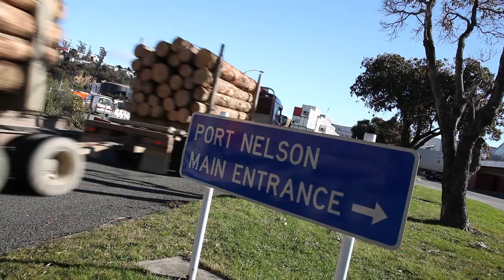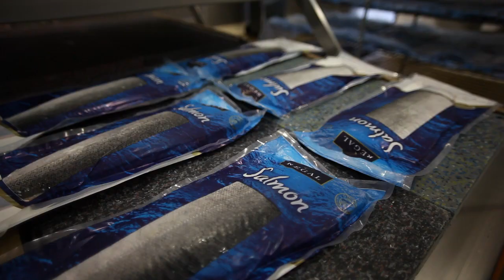EDA Nelson Region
Take a visual tour of the Nelson region.